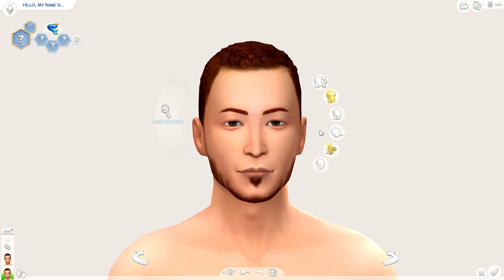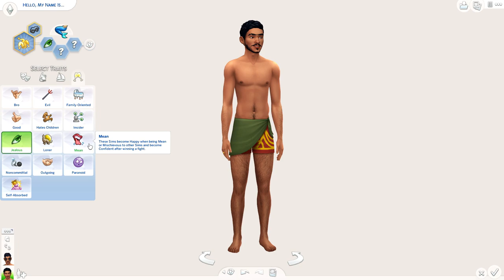GOOD OR EVIL? MEET TITUS 🧜‍♂️🖤 THE SIMS 4 || MERMAN CAS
IS he Good.. or Evil? Titus Sepulveda has a bad habit of pulling people under water.. for fun! Or summoning a thunderstorm because he saw his Ex-Girlfriend with another man.. (yikes). Whatever the case, Titus is a jokester who eventually hopes to find true love.. and create little Titus Juniors, I mean - mer-babies :)

Origin ID: OshinSims
🌊 FAQ 🌊
Q: Where do you get your custom content?

OBS

my computer specs are in my 'about' section on my channel page